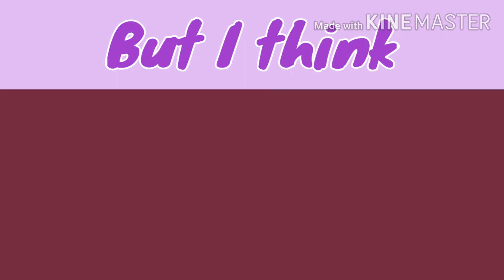NatzTAHmep Part 2 owo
Lol yay